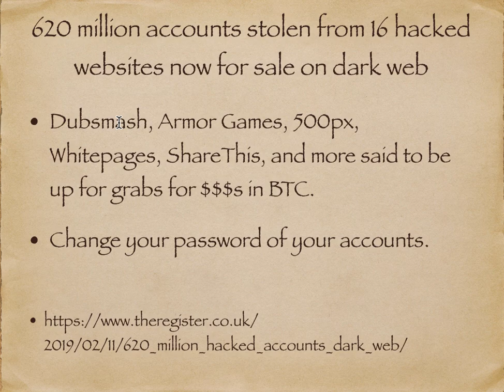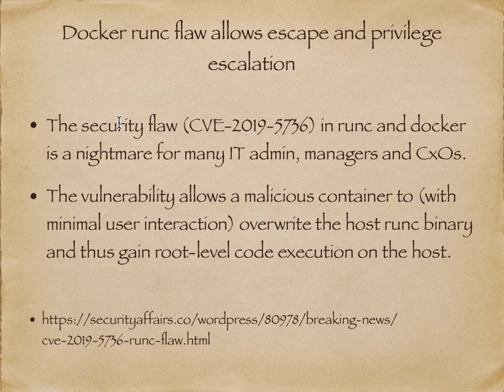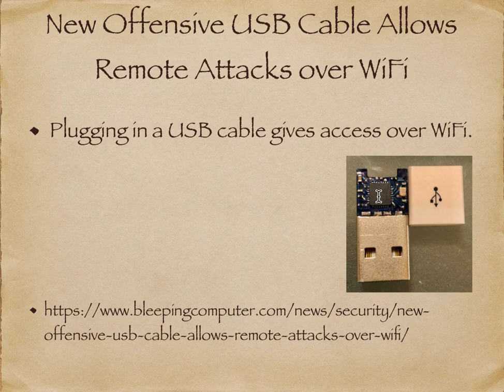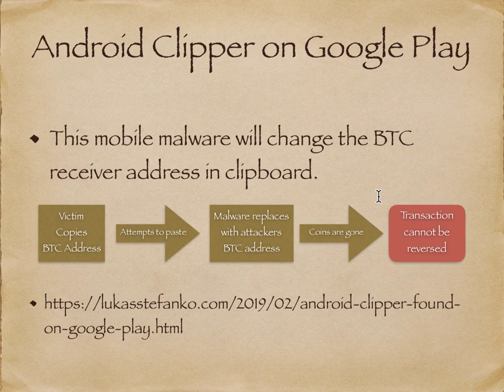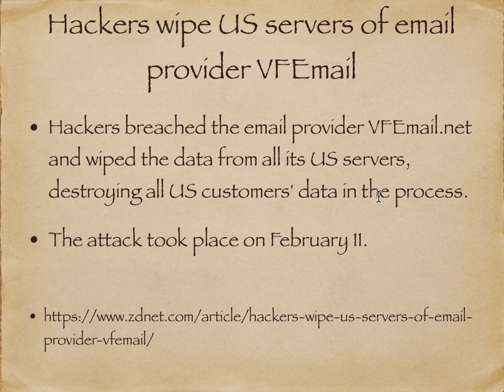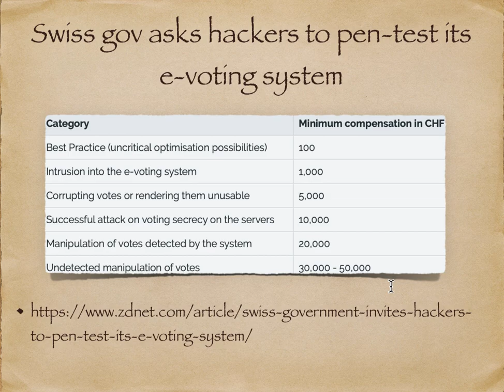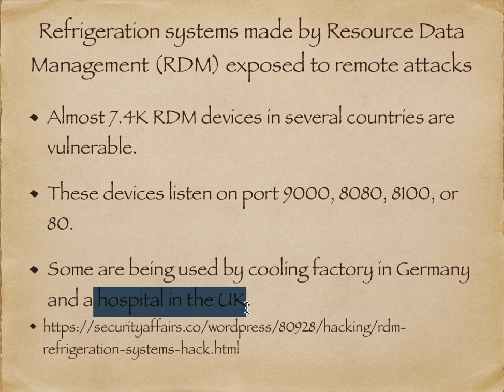Security News Tamil 20190213